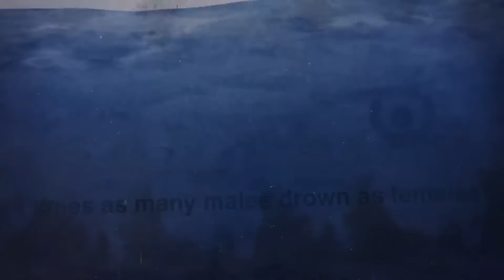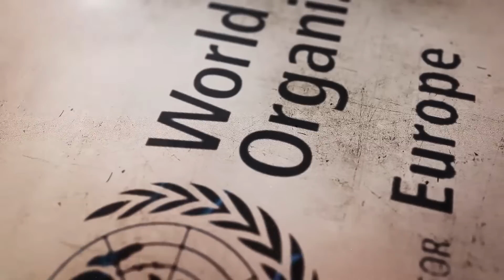Drowning awareness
Drowning is a leading cause of injury death in the European Region.  This new animation describes the regional burden of drowning as well as technical guidance on how drowning can be prevented.